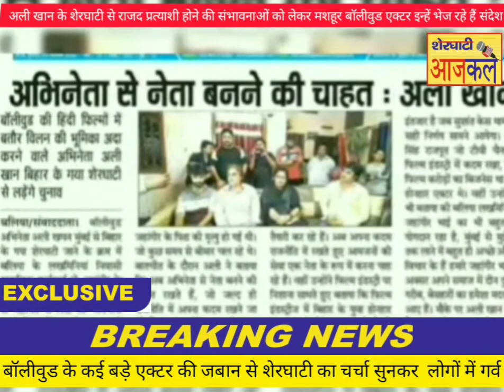बॉलीवुड सितारों की जबान पर शेरघाटी का चर्चा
फिल्म एक्टर अली खान के राजद की ओर से प्रत्याशी बनाए जाने की संभावना को लेकर मिल रहा है संदेश